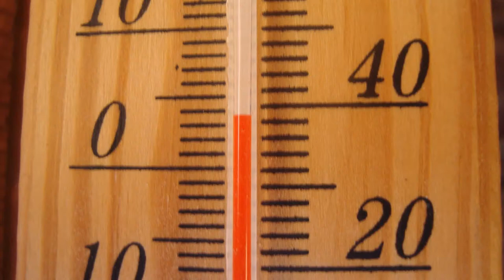*DER SCHWABEN KANAL VOM Günter Liebsch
**Vom  07 Februar 2015 Nachmittags bei 4 °C plus**